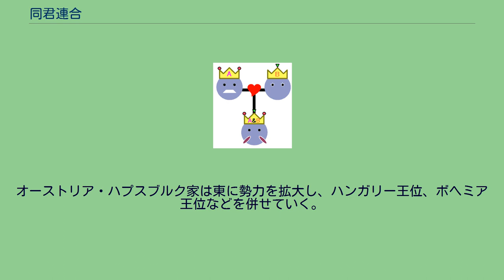同君連合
同君連合（どうくんれんごう）は、複数の君主国の君主が同一人物である状態・体制のことである。
同君連合の形態は大きく2つに分けることができる。
同君連合の各構成国がそれぞれ独立した主権をもち続ける人的同君連合 と、各構成国を超えた中央政府が置かれて一元的にコントロールされる物的同君連合 の2つである。
A国とB国の政府は独立して存在しており、ただ君主のみが同一人物である。
人的同君連合は、複数の独立した君主国の君主が「たまたま」同一人物になっただけにすぎない。
それゆえに、人的同君連合の構成国の政府は各々独立したものとして存立し続ける。
ヨーロッパでは、各国の王侯の通婚がしばしば行われたため、ある国の君主位継承者に別の国の君主やその一族がなっている場合が多々あった。
具体的には、1714年から1837年の間、イギリス（グレートブリテン王国）とハノーファー（選帝侯国、後に王国）の君主位が兼ねられていた事例がある。
1714年にイギリス女王のアンが子供を持たないまま死去すると、アンの遠縁にあたりイギリス王家の血を引くハノーファー選帝侯ゲオルク（ジョージ1世）が、選帝侯の身分を兼ねたままイギリス国王に即位したのである。
しかしながら、この王位継承によってイギリスとハノーファーが両国に共通する政府を設けるということはなかった。
2018年現在では、イギリス女王と英連邦王国の諸国王（オーストラリア女王、ニュージーランド女王、カナダ女王ほか）や、フランスの君主（大統領）とアンドラ共同公などが同君連合の一例であるが、いずれも政府は独立しており、それぞれ独立国である。
A国とB国の政府の上に中央政府が置かれる。
物的同君連合では、各構成国をまとめる中央政府が設立される。
この中央政府の権限は事例によりまちまちであるが、外交、軍事および財政の権限が付与される場合が多い。
このように外交の権限が中央政府に与えられた場合、この同君連合は国際法上の主体となり、条約などを締結できるようになる。
逆に言えば、このような場合においては、同君連合の各構成国は国際法上の主体性が著しく制限される。
また、内政分野においても各構成国の権力行使が制限され、中央政府に委ねられることが多い。
具体的には、1867年から1918年にかけて、（いわゆる）オーストリア帝国とハンガリー王国が同君連合になっていた例（オーストリア＝ハンガリー二重帝国）が挙げられる。
オーストリア皇帝がハンガリー国王を兼ねていたのであるが、オーストリア政府とハンガリー政府の上に共通政府が置かれて、同君連合全体の外交・軍事・財政などを管轄した。
婚姻による同君連合発生の例。
A国の君主とB国の君主が結婚し、その間に子が生まれた場合、その子は両国の君主位を承継しうる。
以上とは逆のケースとして 629年（貞観3年）、太宗皇帝は出兵し、630年（貞観4年）には突厥の頡利可汗を捕虜とした。
これにより突厥は崩壊し、西北方の遊牧諸部族が唐朝の支配下に入ることとなった。
族長たちは長安に集結し、太宗皇帝に天可汗の称号を奉上する。
天可汗は北方遊牧民族の君主である可汗よりさらに上位の君主を意味する称号であり、唐の皇帝は、中華の天子であると同時に北方民族の首長としての地位も獲得することとなった。
ホンタイジは1635年にモンゴル遠征を行い大ハーンの称号を獲得した。
1636年にはホンタイジは玉璽を手に入れたことを機に、満州族・漢族・モンゴル族の三族から推戴を受けた。
すなわち大ハーン・大王から正式に大清皇帝となり、国号を大清国とし、併せて崇徳と改元した。
イングランドは王朝が断絶した時に国外から王を迎えたことが多かったため、同君連合の形態が多い。
イングランド法では、各国における国王の法人格がそれぞれ独立している。
北欧の諸民族は文化的、言語的にきわめて近しく、同一民族であるとする考えもある（19世紀にはドイツのように統一国家になることが真剣に検討されたほどである）ため、同君連合の形態が多い（汎スカンディナヴィア主義）。
例えばドイツなどにおいて、領邦の封建領主が断絶したときに、領邦内の有力者を後継者とするより、ドイツ内の別の封建領主を後継者とすることが多かったことに似ている。
実際には北欧においても、ドイツ系諸侯が国王に迎えられたことが少なくなかった。
1415年に時の神聖ローマ皇帝ジギスムントからブランデンブルク選帝侯位を授けられたホーエンツォレルン家は、一族の1人が1525年に世俗化したプロイセン公...